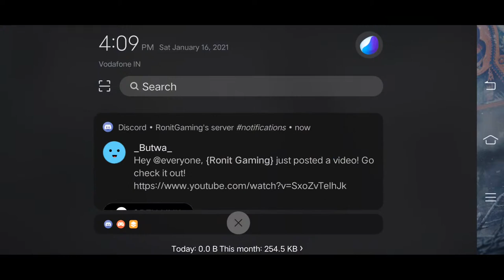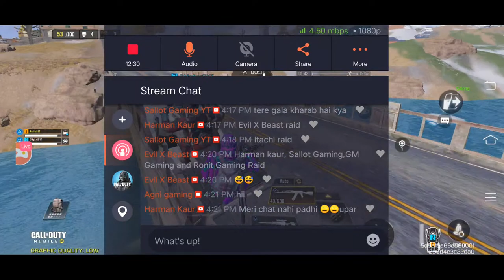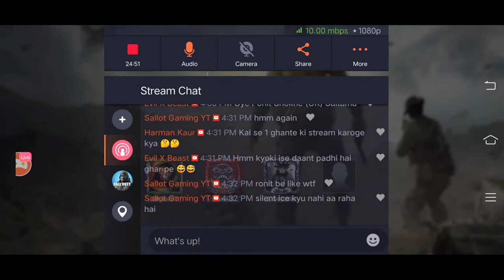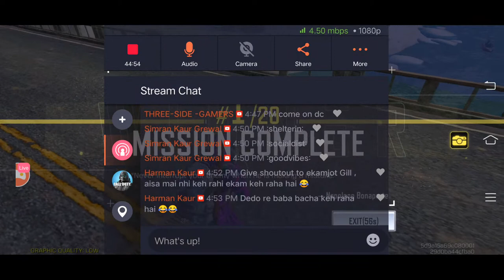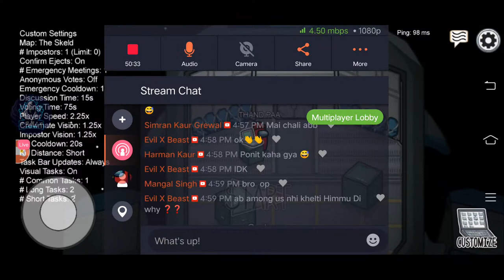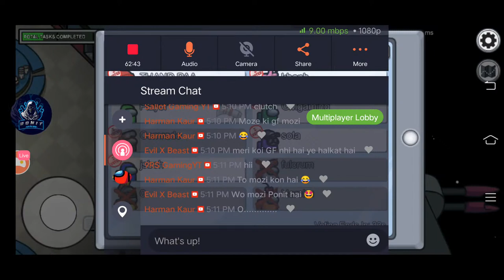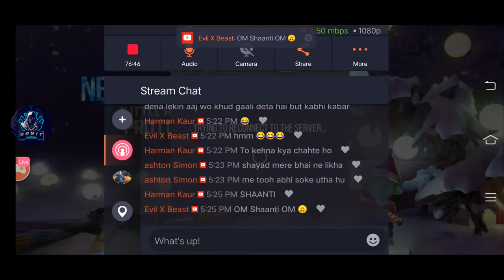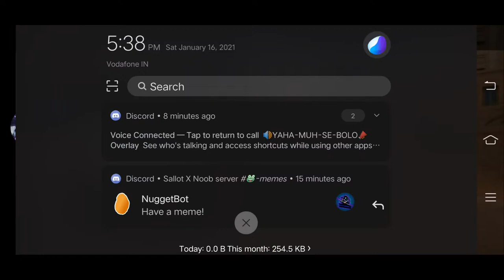Multiplayer Call of duty and Among us live stream | Ronit Gaming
Minecraft gamertag : Ronitsh10

Cod : Ronitsh10

Friends channels